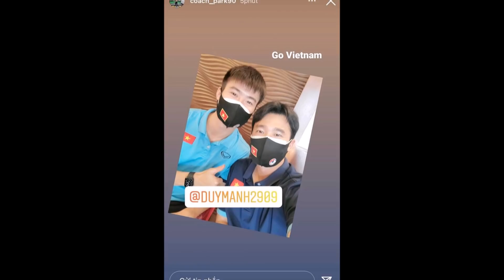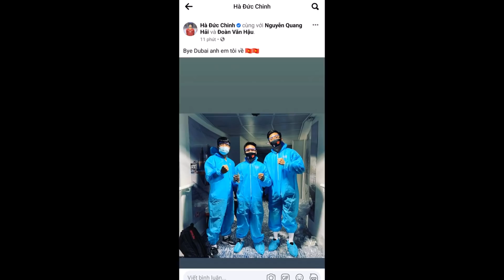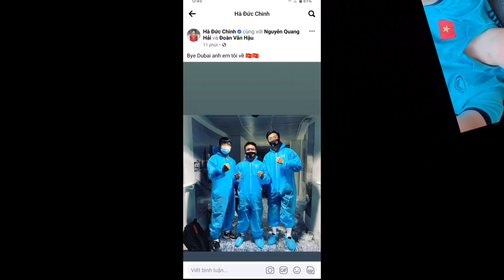🔴TRỰC TIẾP: ĐT VIỆT NAM TỪ UAE VỀ NƯỚC - HÀNG NGHÌN NGƯỜI HÂM MỘ CHÀO ĐÓN NHỮNG NGƯỜI HÙNG